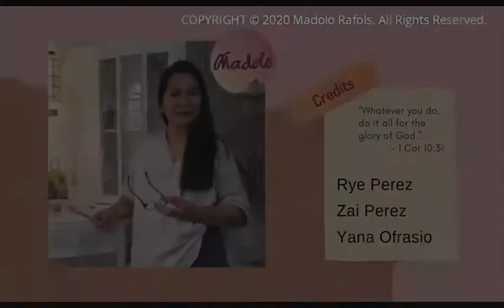Tasa (Cup / Mug) - drawing / sketch - Madolo Studio Workshop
This metal, enameled cup is very durable, which makes it perfect for both kitchen and outdoor use. Kape tayo!